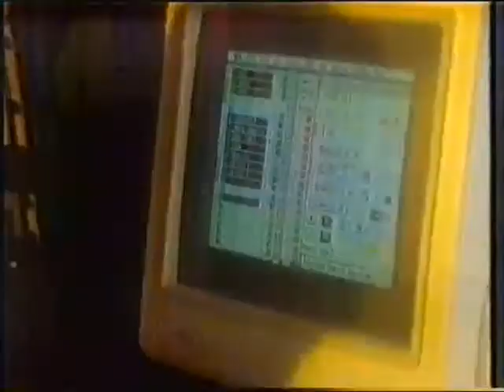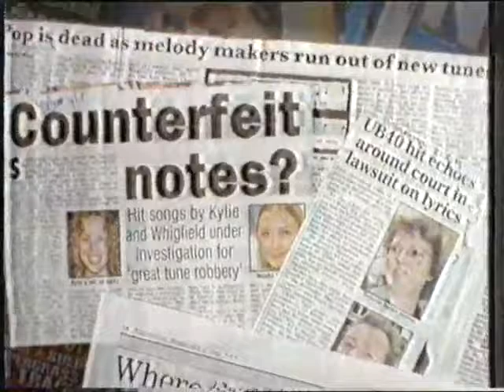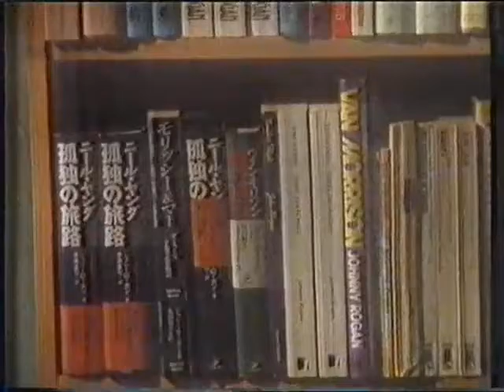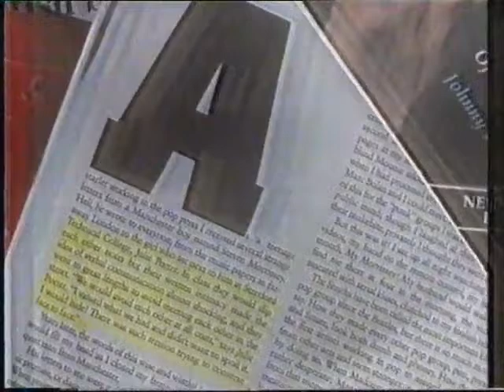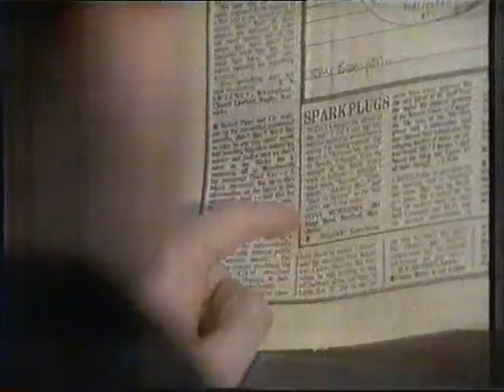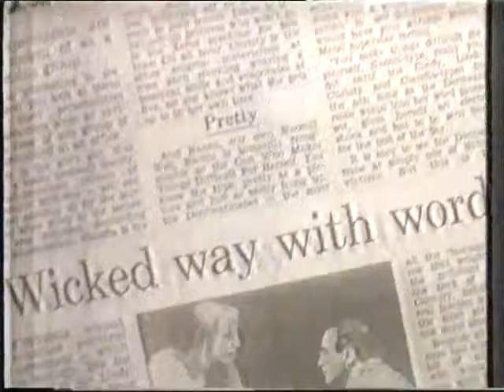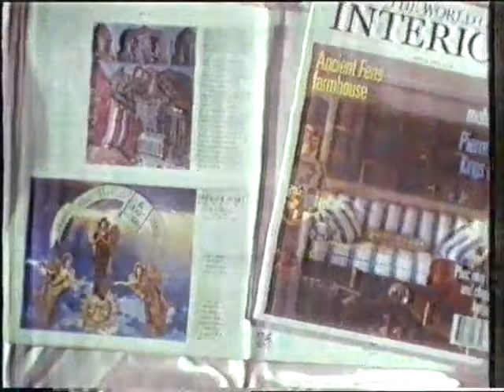Music and copyright documentary segment SD